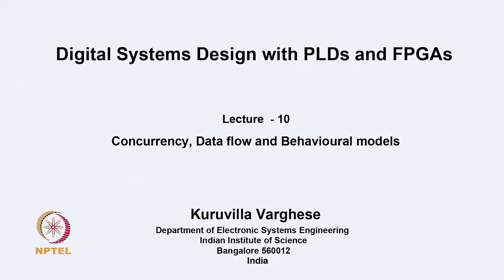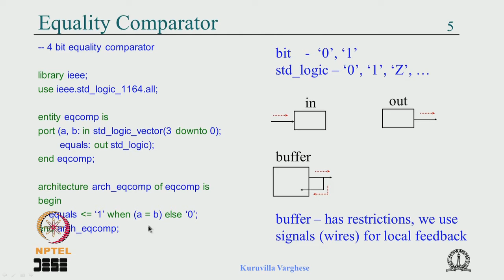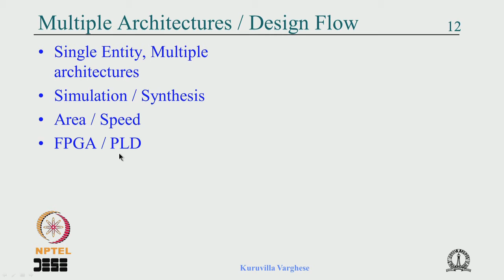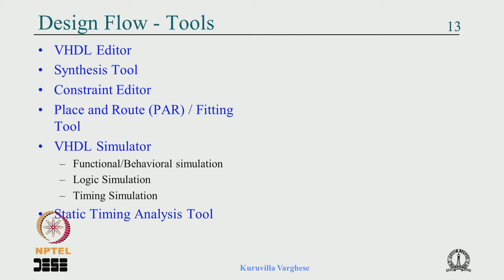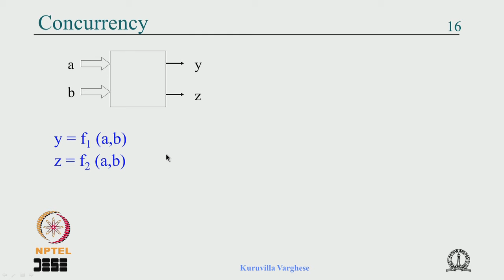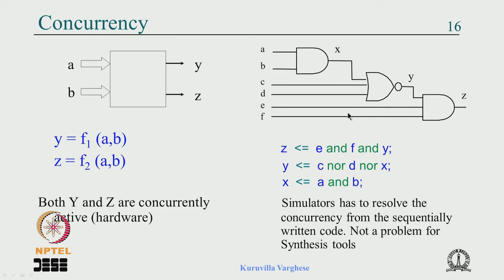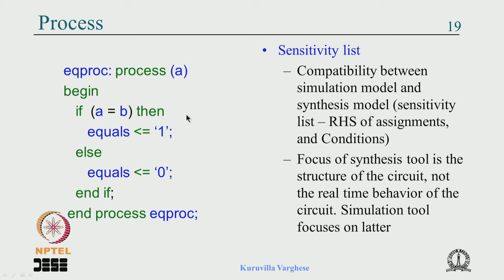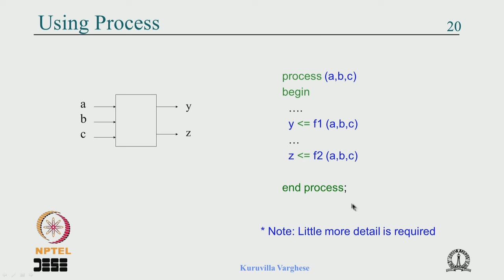Mod-03 Lec-10 Concurrency, Data flow and Behavioural models